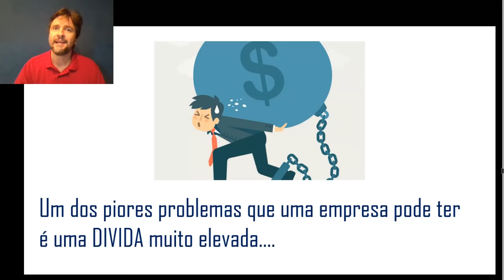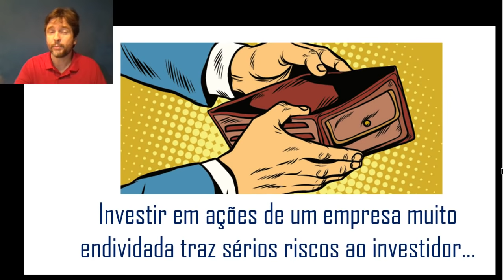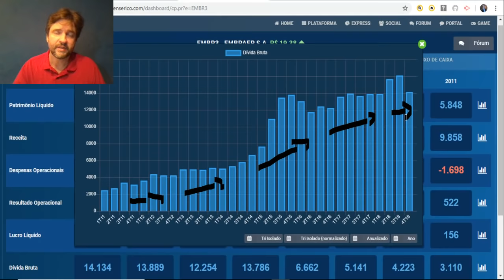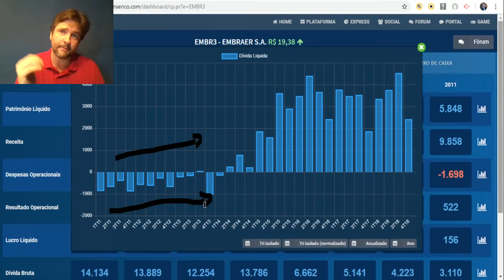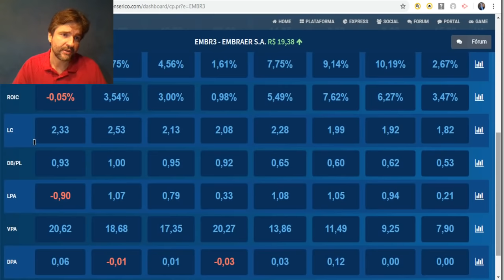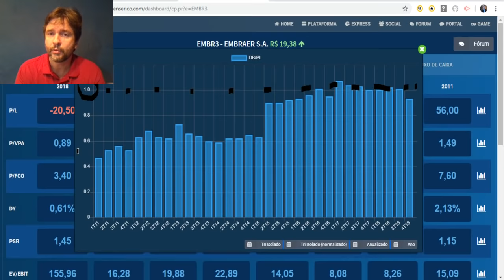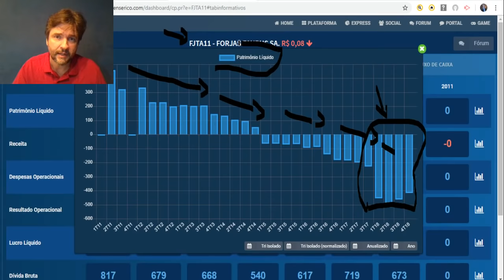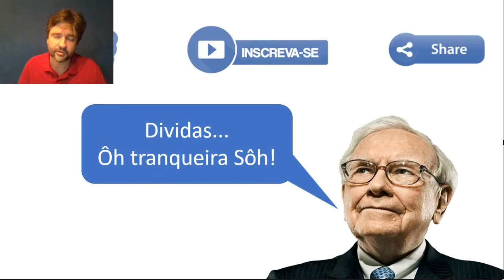Como Identificar e Evitar Empresas com Dívidas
🔥ÚLTIMA CHANCE🔥
Turma aberta para o CURSO DIVIDENDOS TURBINADOS 2.0: